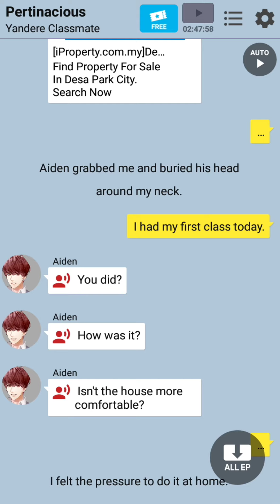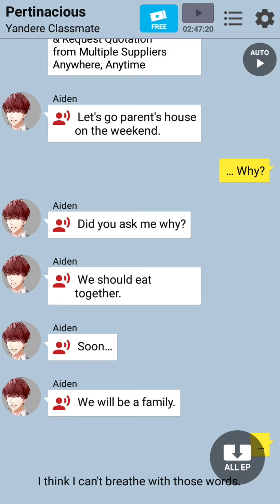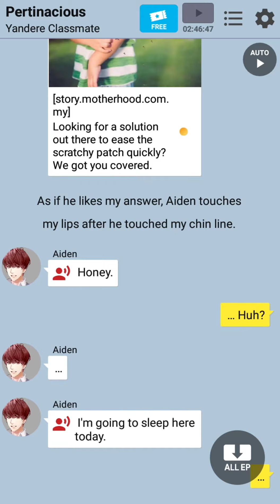Yandere Classmate Ep 32 - Pertinacious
Yandere Classmate By ChatBook

One Day you meet a mysterious boy at your High School entrance ceremony day and he is also a high school's prefect. But. something is wrong with him...